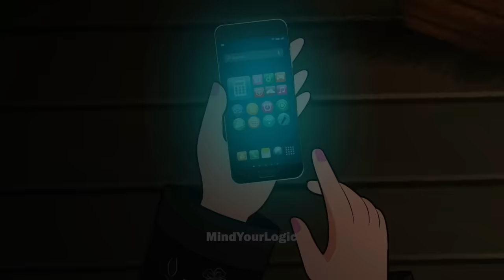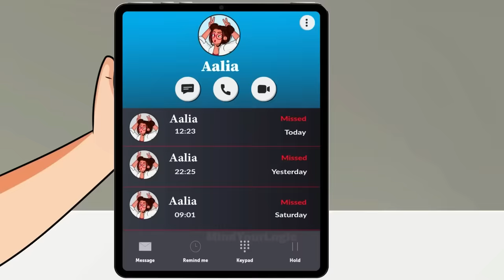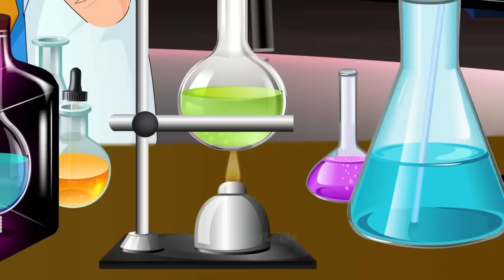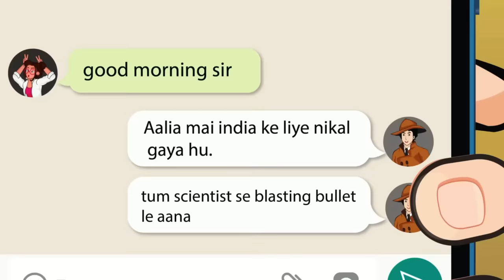পৃথিবী কে বাঁচাও ( Episode 11 ): মেহুল এবং আলিয়ার ওপর আক্রমণ ? Mehul Bangla Dhadha